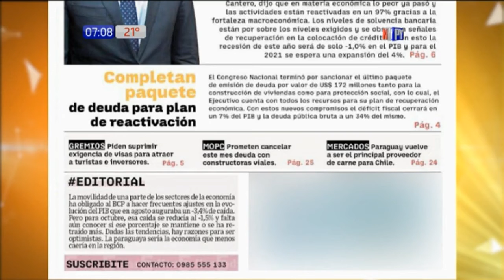Detienen a supuesto exhibicionista en San Lorenzo